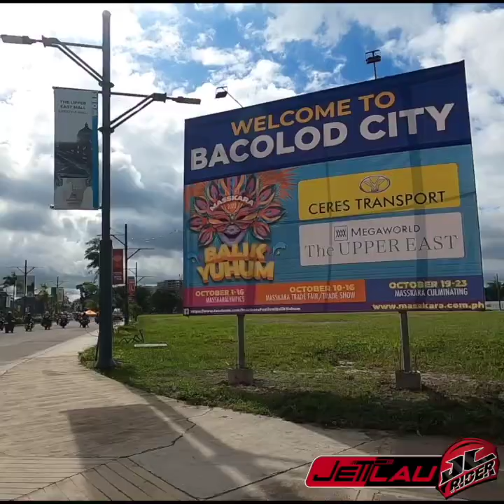Ride with Sen JV ejercito at Bacolod Masskara Festival